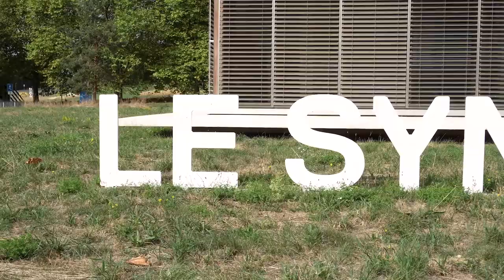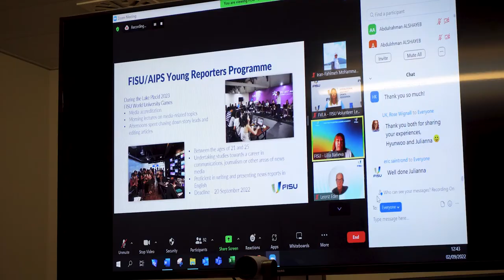Behind the scenes of the 2022 FISU Volunteer Leaders Academy.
Follow our colleagues Albina Rakhmatullina and Olivia Margain as they meet up at FISU HQ for this year's session of the FVLA in Lausanne, Switzerland!